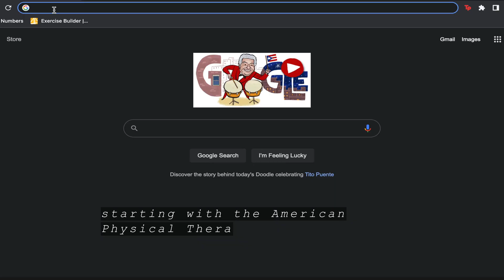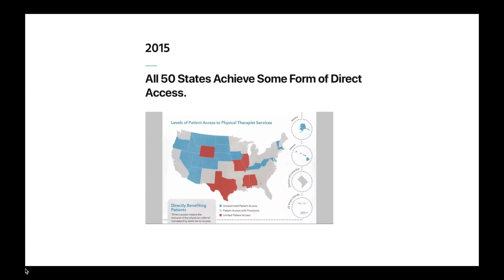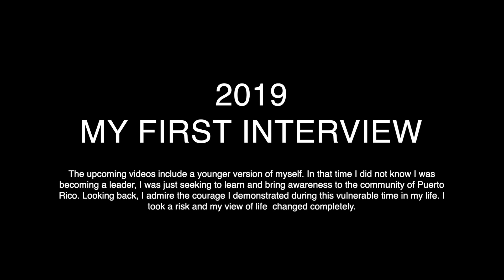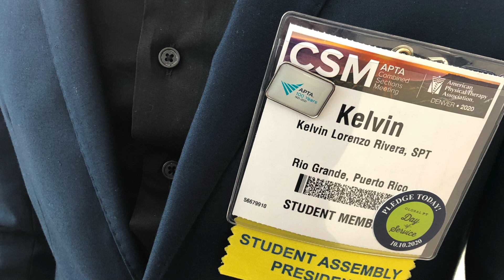Finding Purpose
About:
In this video, I share a few experiences I had as a student. In the process, I became a seeker and learner in order to find my purpose in life. I encounter challenges and tribulations that tested my will to get closer to the person I was supposed to be. I have a lot to learn but I am excited about this journey, is time to jump out of my comfort zone again, see you on the other side.